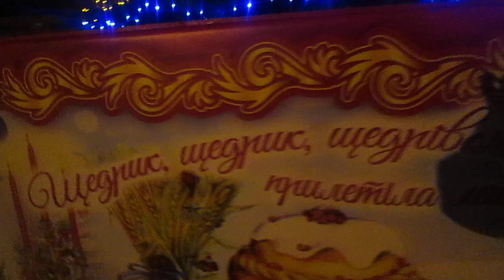Christmas Tree Lights 2018